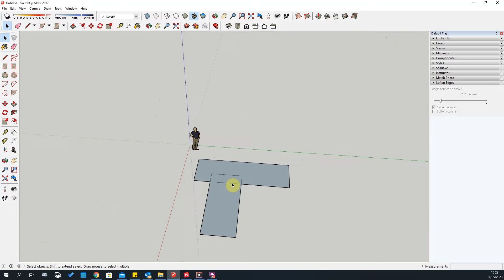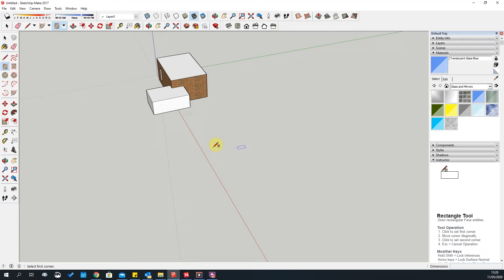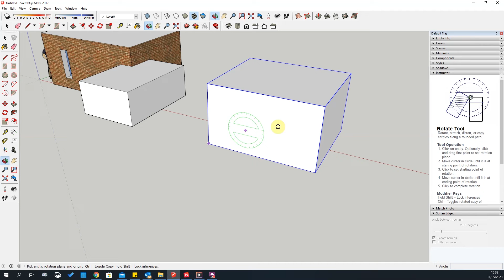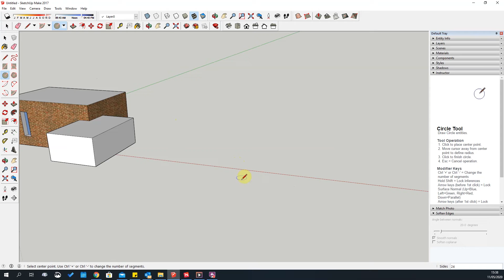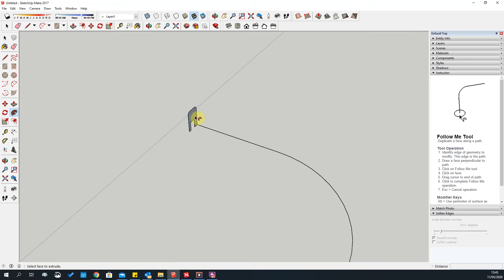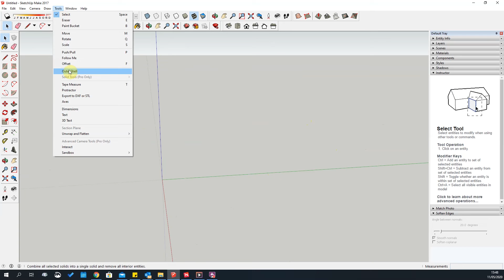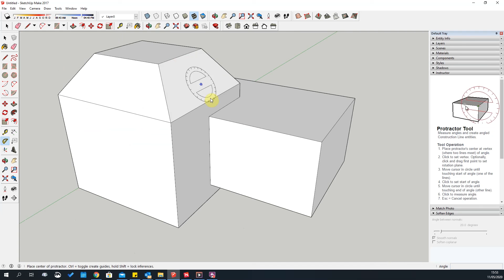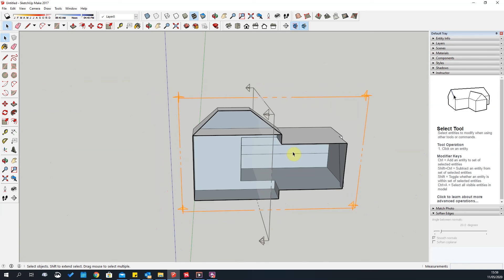SKETCHUP TOOLS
How to use the tools in SketchUp.